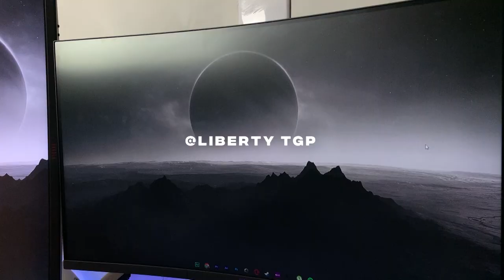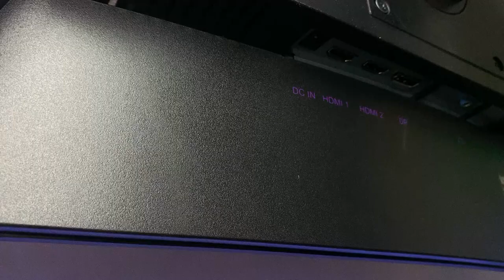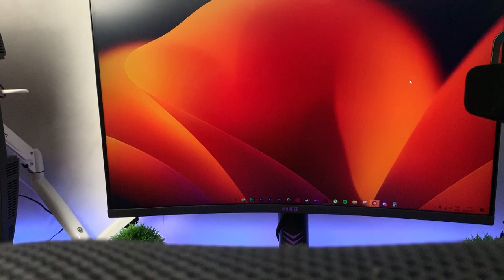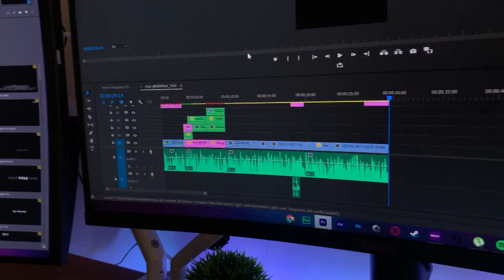O MAIOR MONITOR QUE EU JÁ USEI - MANCER VALAK UZ31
►Link Mancer Valak UZ31

Mouse branco
Mouse preto
Monitor vertical
Contador de inscritos
echo dot
braço articulado
Organizador de cabos